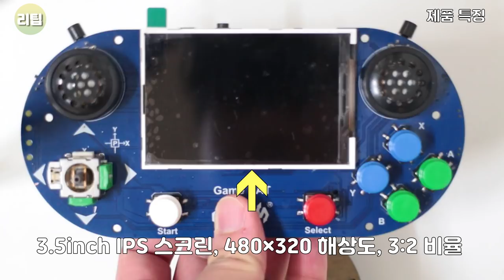고성능 라즈베리파이 게임기 GAME HAT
라즈베리파이를 게임기로 만들어주는 케이스 GAME HAT입니다.
영상 재미있게 봐주시고요, 궁금하신 점은 댓글로 남겨주세요.